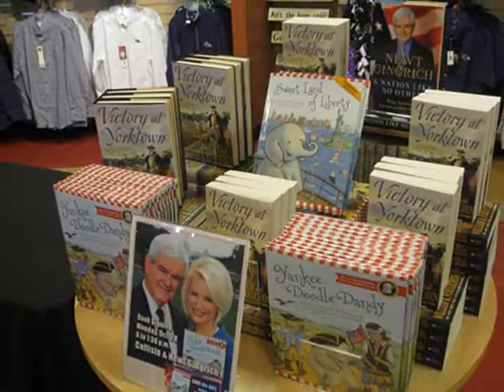Callista & Newt Gingrich book signing at Baltimore's Greetings & Readings of Hunt Valley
Callista & Newt Gingrich visited Baltimore's Greetings & Readings of Hunt Valley for a book signing featuring Ellis the Elephant and Callista's third children's book, Yankee Doodle Dandy.